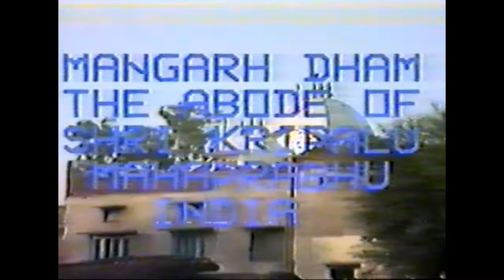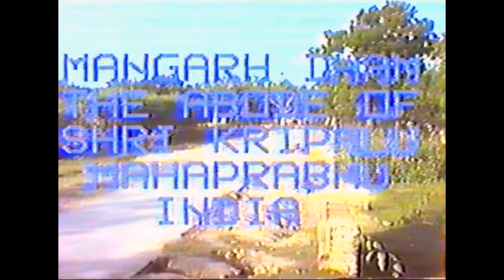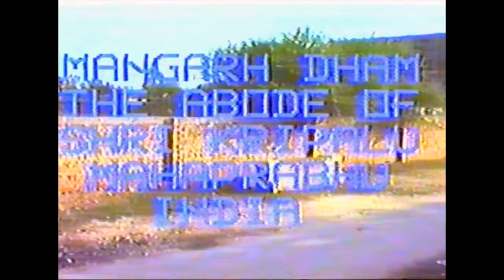दिव्य मनगढ़ धाम दर्शन | Shri Mangarh Dham Darshan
Rare footage of our Guru's divine abode, Shri Kripalu Dham, from the early 1980s. A couple glimpses of Shri Maharaj Ji are also seen.